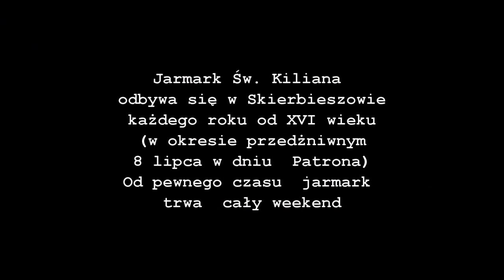Jarmark Kiliana Skierbieszów 2012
Jarmark Św Kiliana odbywa sie  w Skierbieszowie na Zamojszczyźnie w dniu 8 lipca od kilkuset lat. St Kilian's market day in south-eastern Poland. An old tradition